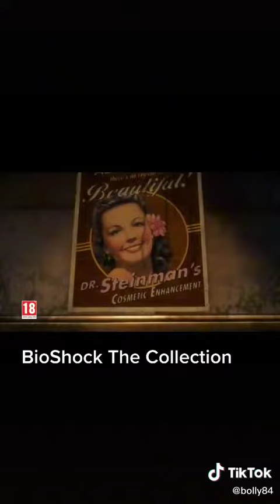I Look BioShock The Collection by @bolly84 video game😻